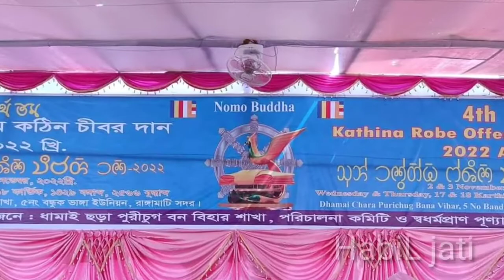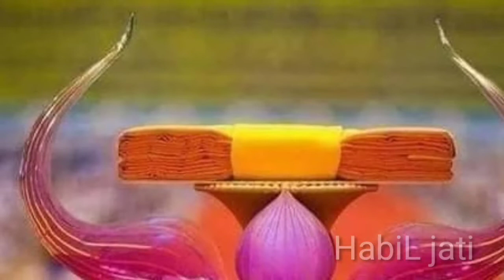পুরীচুগ বন বিহারে অনুষ্ঠান গান